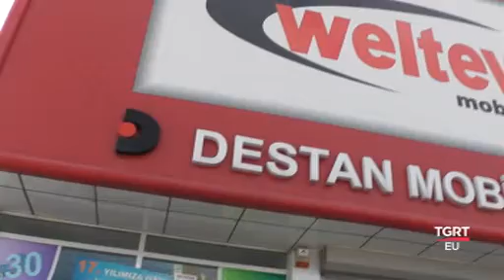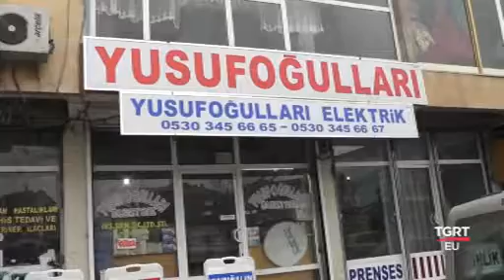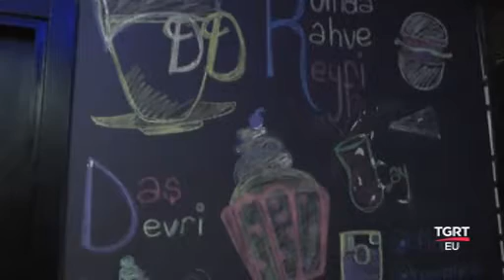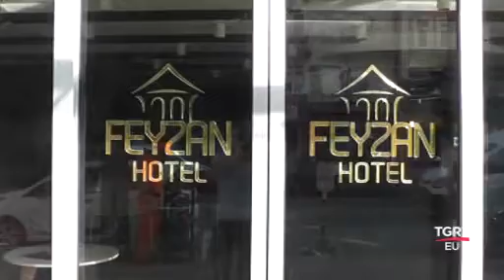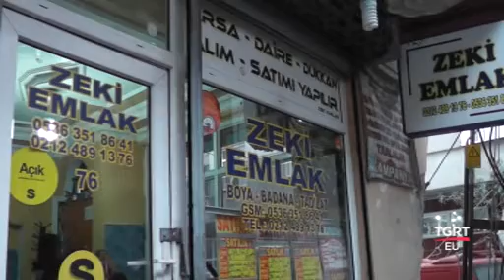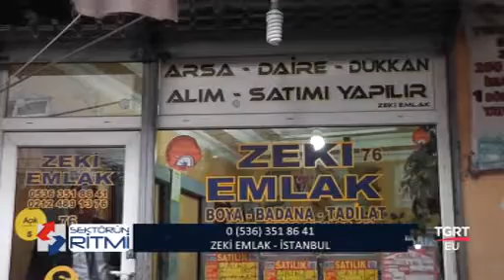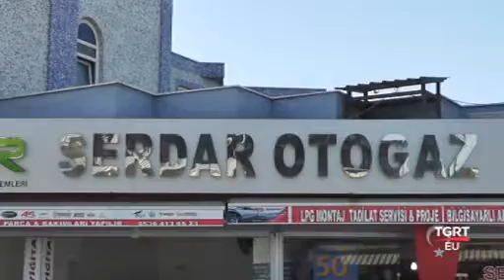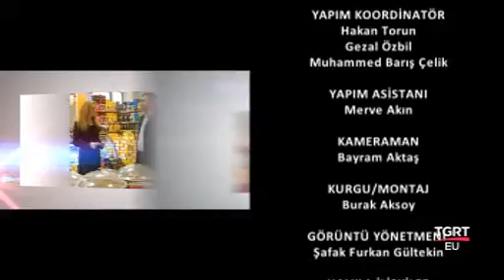SEKTÖRÜN RİTMİ PROGRAMI TGRT EU (07.05.2016 TARİHLİ YAYINI)